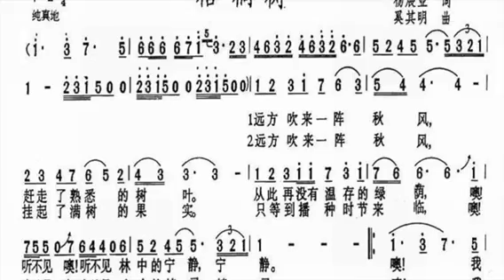228、【声乐-网课点滴】今天收到Emily 课下练习作业，原调演唱《梧桐树》～让我惊艳❤️